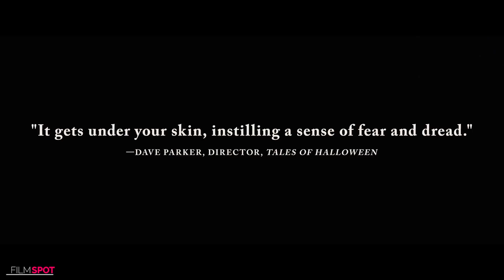THEY LIVE INSIDE US Official Trailer #1 (NEW 2020) Horror Movie HD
new movie trailer for They Live Inside Us
Seeking inspiration for a new writing project, a man spends Halloween night in a notoriously haunted house. He soon realizes he is living in his own horror story.